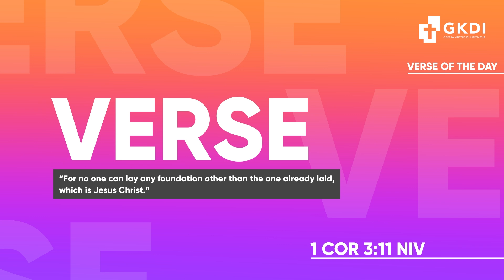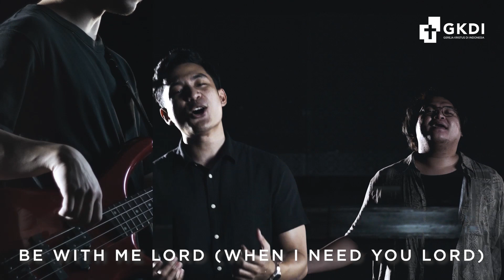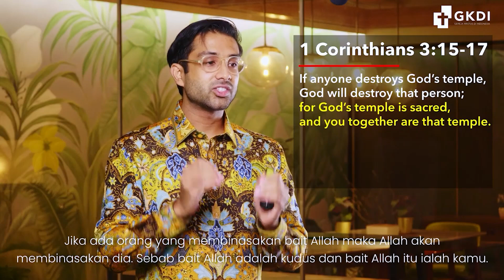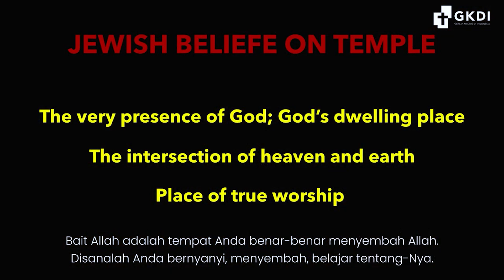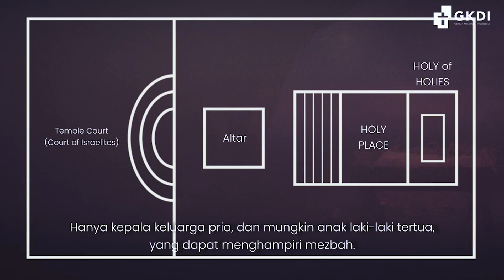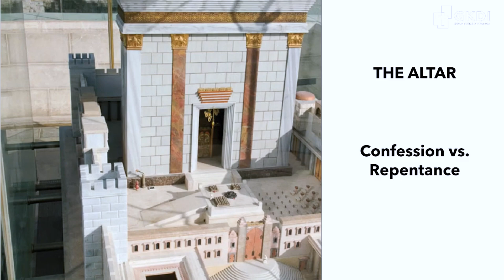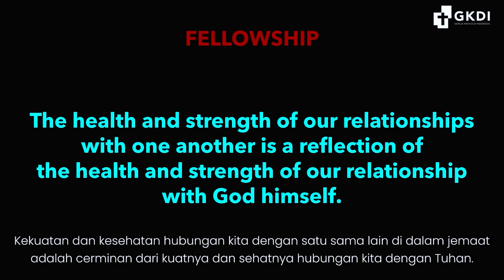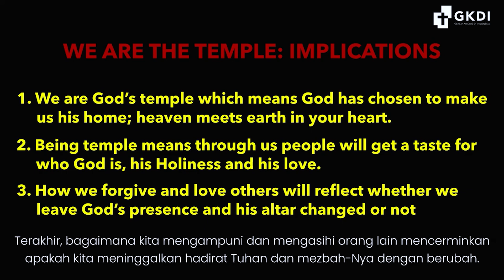GKDI Online Service | 17 Jan 2021 | Khotbah By TJ Masilamani | No Other Foundation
GKDI Online Service 17 Januari 2021
Tema: No Other Foundation
Ayat tema: 1 Cor 3:11